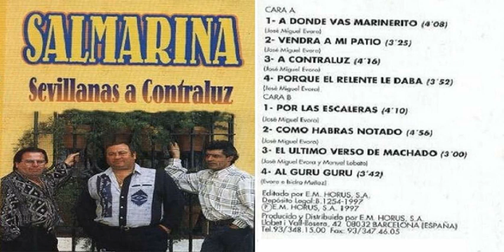01. SAL MARINA - ¿A DÓNDE VAS MARINERITO?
ÁLBUM: SEVILLANAS A CONTRALUZ (1997)